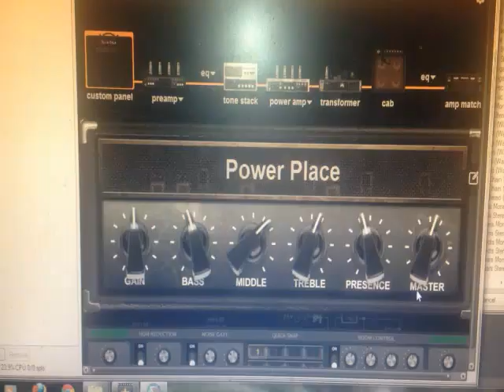Positive Grid | Bias Desktop | Metal Amp - Hatae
jus downloaded this software its a demo version from Bias Desktop
i think it sound pretty good ! made this tone jus after downloading it.. i have used ts 808 at the chain which is another vst plugins ..  but as all plugins this one eat up my cpu a lot since i dnt have a powerful pc ..mine is outdated .. came up with the music in like some minutes .. tooke me hour to record the guitar ..
 i have recorded the guitar twice and panned hard left ... and right
No any processing has been done in the guitar tone .. its what i made in bias no post eq,compression ..
 i have used the bias bass modeler on the bass guitar ..
 Sorie if the drum didnt sounded right ! , i dnt knw much abt drumming ..
  and yeah i m nt pro in recording ... so plz dnt comment much on the recording

 guitar is ltd kh 602